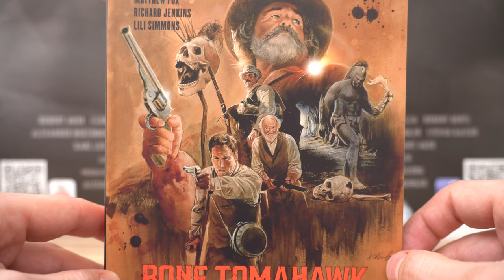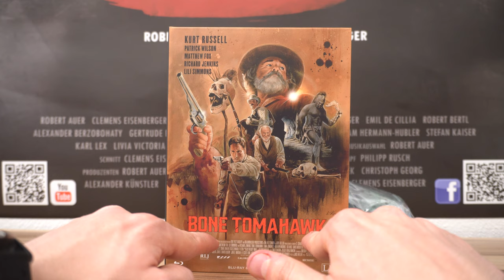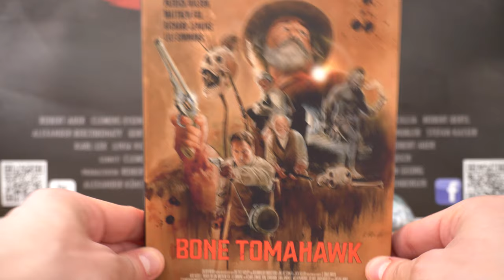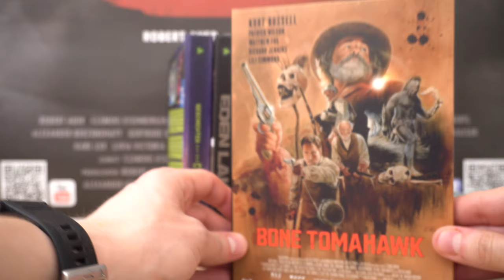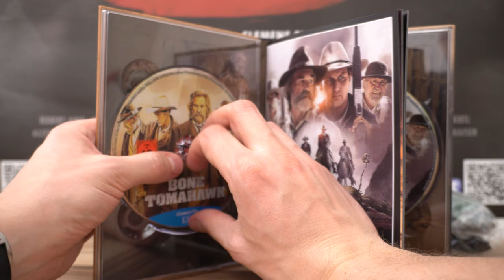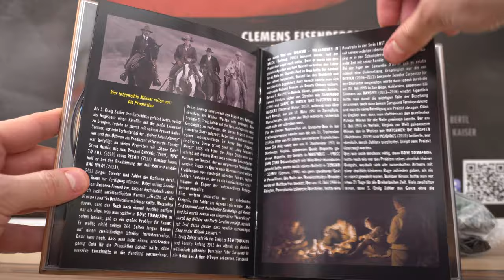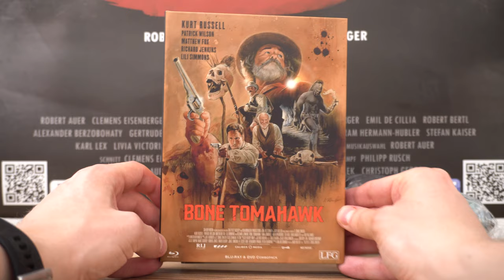BONE TOMAHAWK (DT Blu-ray Mediabook Cover F) / Zockis Sammelsurium Nr. 2114